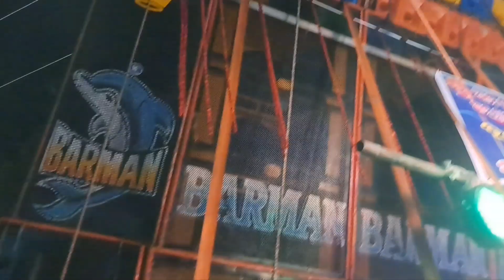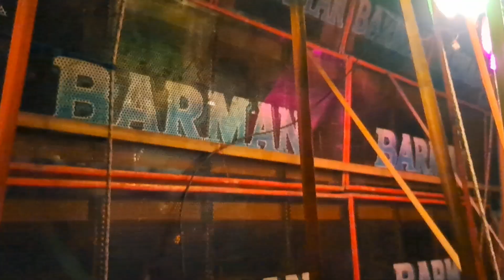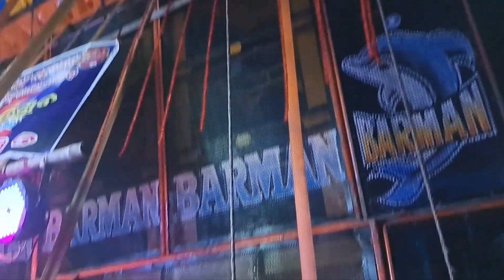শুরু করলো BARMAN MUSIC 🔥- 9 MIT 8 BASS + 4 MIT 🌟|| কেমন বাজালো দেখুন😍👌